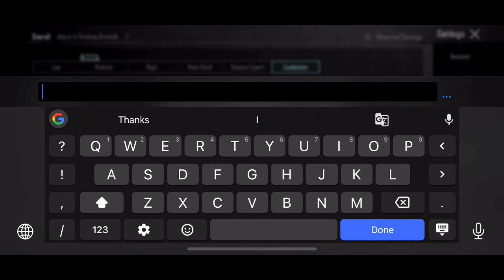NOVA ORDER USED NEW SENSITIVITY FOR PMGC 😱 | NOVA ORDER SENSITIVITY SETTING | PUBG | BGMI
UPDATE 3.4 | NOVA ORDER SENSITIVITY | NOVA ORDER SENSITIVITY CODE | NOVA ORDER CONTROL CODE

Daxua PUBG
MASTER 11
The4ManYT
Gameofpro
Mew2
Eagle XArmy
NotFlow
MonsterYT
Sketch Vision
GOBLIN YT
Real BixiOP
VIKI PUBG
Reflex Aman
AimChokBoi YT
Hacker KD
blazed gaming
goblin sensitivity
jonathan sensitivity
rosemary sensitivity
scout sensitivity
pubg sensitivity
levinho sensitivity
KemO
SparkyGaming
Daxua PUBG
Gameofpro
Neyoo
STAR • Captain
NEHILOP
Snehilop Gaming
Clutchgod
Bixi OP
ADMINO Gaming
Mr Spike Gaming
Mr Spike
Goblin
KingAnBru
The4ManYT
goblin sensitivity
rosemary sensitivity
blazed gaming
jonathan sensitivity
4 finger control code
pubg 4 parmak ayarı::
Control code
tacaz sensitivity
ekaro sensitivity
4 parmak kontrol ayarlari
SCout sensitivity
pubg kontrol ayarları 4 par:
pubg settings
pubg sensitivity
5 finger claw bg
sensitivitas pubg
skillz sensitivity
bgmi sensitivity
paraboy sensitivity
daxua gaming
control pubg
best control settings for pub
goblin sensitivity
sensitivity
3 parmak kontrol ayarları
bgmi sensitivity code today
4 parmak kontrol kodu
pubg sensitivity settings 20-:
4 finger claw bgmi control c
levinho sensitivity 2023
pubg control of by